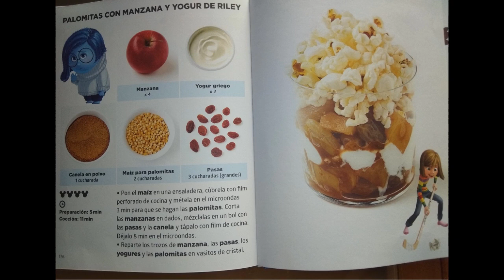Palomitas con Manzana y Yogur de Riley (RECETAS DISNEY)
Palomitas con Manzana y Yogur de Riley
Ingredientes:
4 Manzanas
3 Cdas. o 45grs de Pasas
2 Yogures Griego
1 Cda. o 15grs de Canela Mollida
2 Cdas. o 30grs de Palomitas de Maíz

AQUÍ PUEDES COMPRAR EL LIBRO